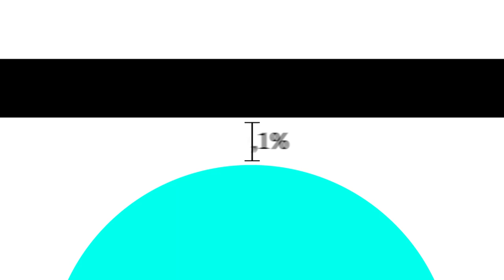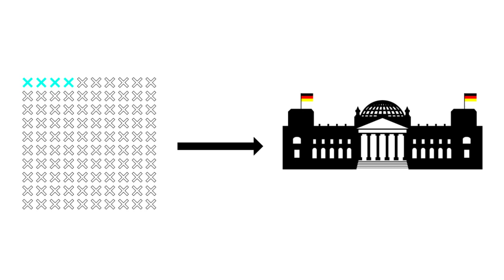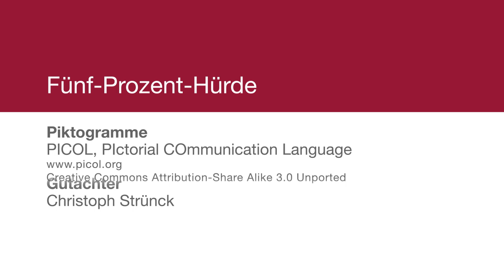Fünf-Prozent-Hürde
Wie funktioniert die Bundestagswahl?

Wie viel Stimmen hat man bei der Bundestagswahl? Was ist wichtiger, die Erst- oder die Zweitstimme? Was sind Überhangmandate? Warum kommen Parteien erst mit 5-Prozent ins Parlament? Die Wahlfilme der Bundeszentrale geben Antworten.

Credits:
Redaktion:  Stephan Trinius, Stefan Lampe
V.i.S.d.P : Thorsten Schilling
Konzeption und Umsetzung:  Astrid Reinberger, Melih Bilgil
Sprecherin: Melanie Pukaß
Gutachter: Christoph Strünck

Lizenziert unter der Creative Commons-Lizenz by-nc-nd/3.0/de.

CC 2009 Bundeszentrale für politische Bildung